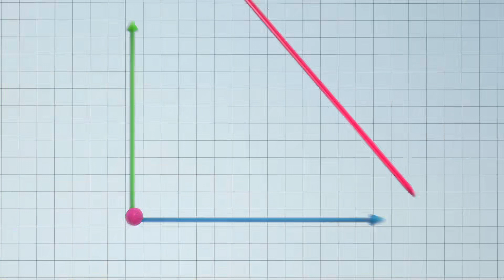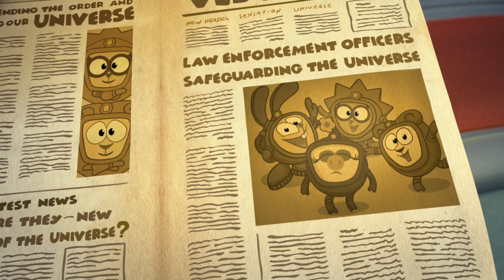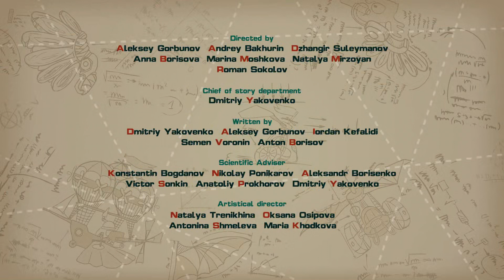The Great Cleaning - PinCode | Cartoon for Kids | Learn with KikoRiki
The crew is going on TV to be interviewed live! But when Wally washes their uniforms in preparation for the big event, he accidentally ruins them when the colors run. Will Pin and Dokko be able to help him re-dye everything in time? In this episode, kids learn about primary colors and pigments. Featuring Nobel Prize winner Adolf von Baeyer.